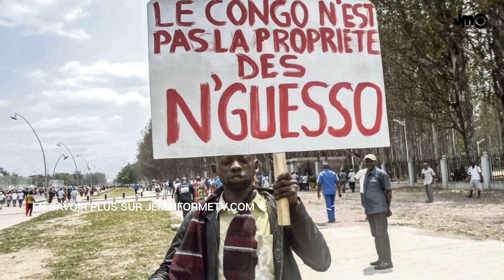LE GÉNÉRAL JEAN-MARIE MOKOKO NE PEUT RESTER EN TURQUIE SELON LES DIPLOMATES FRANÇAIS